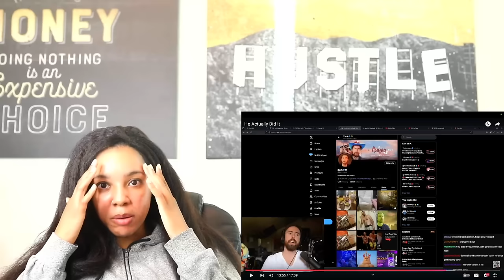Asmongold TRIES To Stop Being Crusty...But Is STILL Dirty WTF | Reaction